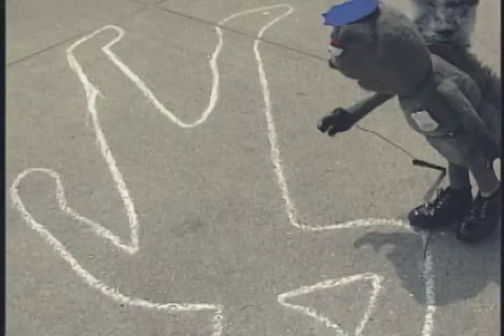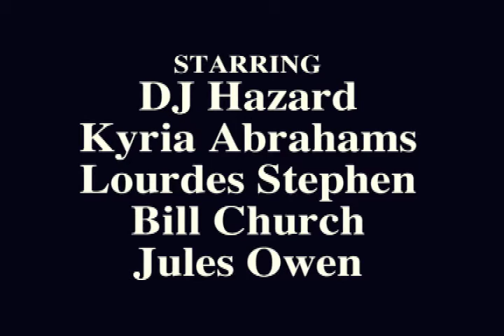POLICE SQUIRREL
Sketch comedy. Directed by Bill Marin. Written by Matt Donlan. Police Squirrel performed by Matt Donlan.